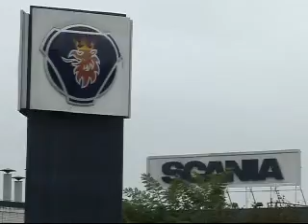Pta Tucuman vers02